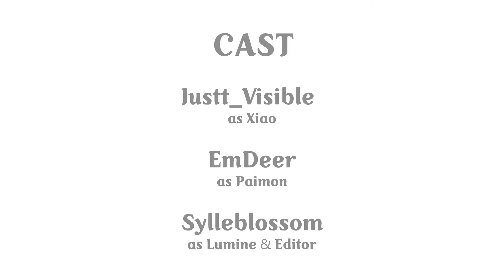Xiaolumi - Xiao's Confession || Genshin Impact Comic Dub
oho

Please support the amazing artist!

Cast:
Visible as Xiao

Me as Lumine and Editor